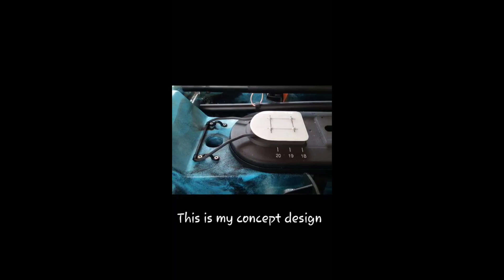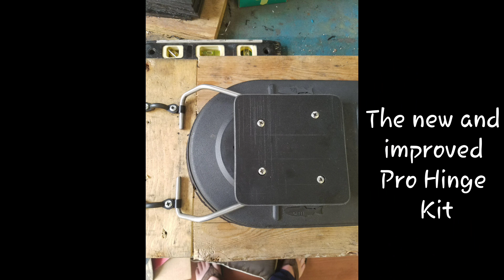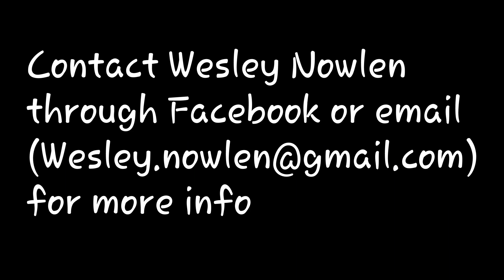VIBE Seaghost Hatch Hinge Mod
Adding a hinge to your center console just makes sense. Makes it so much easier to assess your gear.